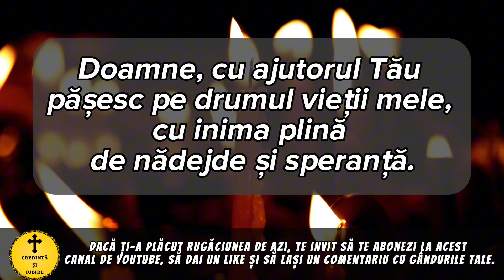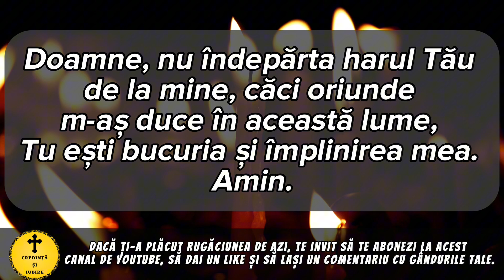Rugaciunea Serii De Vineri 1 Septembrie – Rugaciune Scurta Si Puternica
Roagă-te neîncetat!